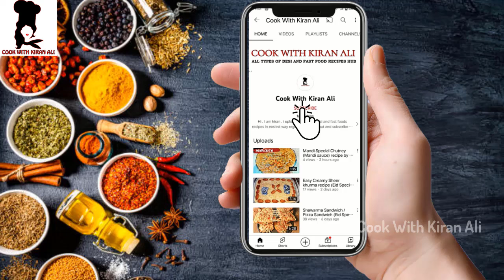Danedar Degi Korma Original Recipe | Shadiyon wala Degi Korma | Bakra Eid Special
Hi Friends!
Today we are going to share recipe of Danedar Degi Korma Original Recipe | Shadiyon wala Degi Korma | Korma Recipe | Bakra Eid Special  by cook with kiran ali
so try it today!